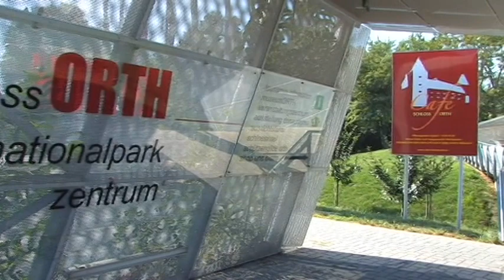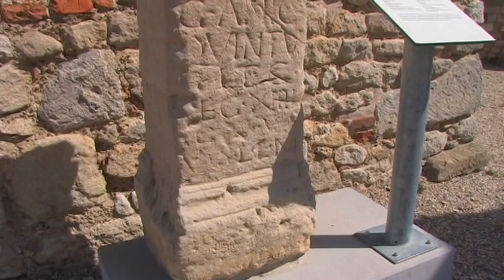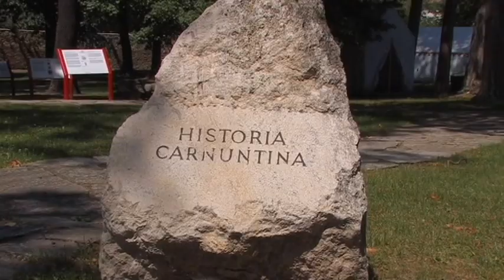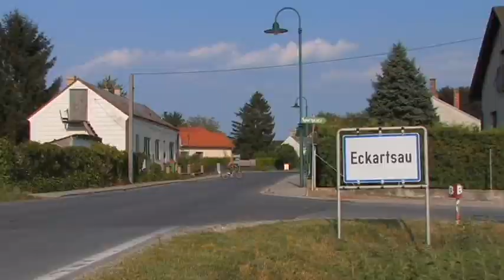Donau-Auen Vacation Travel Video Guide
Travel video about nature park Donau-Auen.
In the Donau-Auen National Park the four seasons of the year can be experienced from within a dynamic landscape that is subject to constant change.  After spring follows summer in the most important flood plain reserve in Central Europe.  Autumn is also an impressive time in this area of the Danube that is located in the border region that lies between Austria and the Slovak Republic.  In winter, all is tranquil, Mother Nature takes a break and then the circle of life begins all over again. Flood plains are fine areas for swans that build their nests in the reeds.  In winter they are easy to spot but in spring they become almost invisible.  In an eerie of the white tailed eagle, the first movements are visible, but in this conservation area, they are safe. Blossoms of wild garlic transform the forest bed into a shining white carpet.  Later, their densely-growing leaves will cover everything.  The first green of the trees transforms the landscape and the flood plains show off an abundance of natural splendour. A visitor to the flood plains of the Danube is the Black Kite, a typical bird of prey and a bird that lives here during the spring and summer months.  As for most wildlife, spring and summer are the best time for breeding due to the mild climate, abundant food supply and protective vegetation.  A pair of grey Sea Eagles circle above their eerie a sign that their young have hatched. In winter, wet snow and especially the hoarfrost that seems to grow onto the bare tree branches during foggy, freezing-cold nights, turn the forest into a world of sparkling crystals. Life in the flood plains of the Danube is well and truly determined by the four seasons. Its plant and animal kingdoms have each settled here in peace and harmony.  A natural paradise and natural survival at its most impressive!